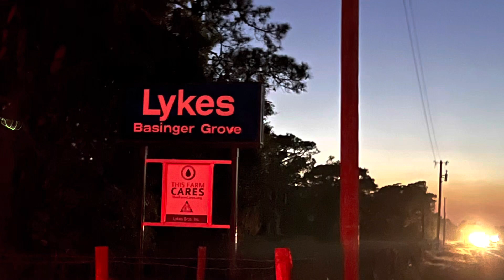Turkey hunting at Silver Lake Preserve in Labelle, FL